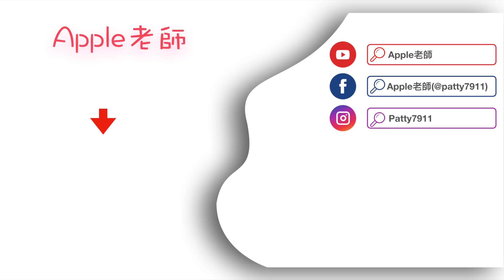【Apple老師】鹽烤『手臂大草蝦』，『一般白蝦』瞬間變小蝦米！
如果喜歡我的影片，記得幫Apple老師「訂閱」喔～❤️
也別忘了追蹤Apple老師的IG喔～

【Apple老師】ＩＧ►patty7911
【Apple老師】ＦＢ►apple老師